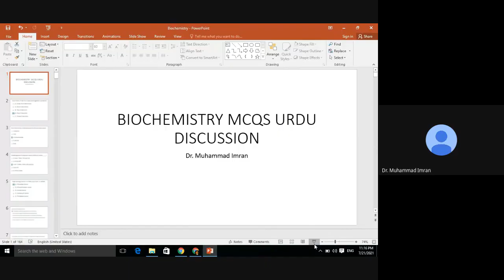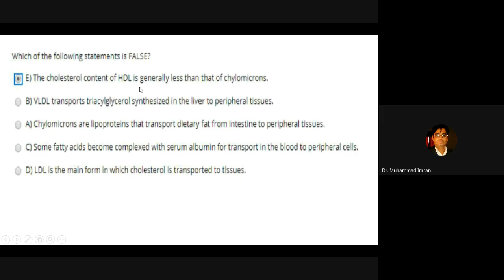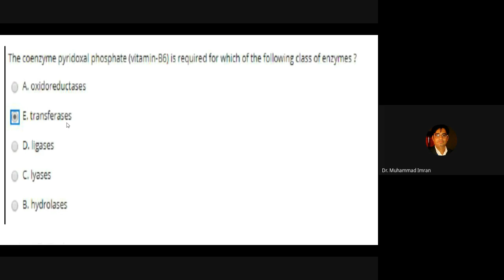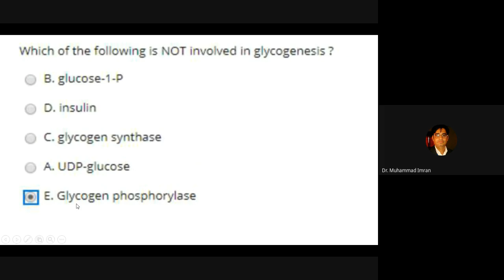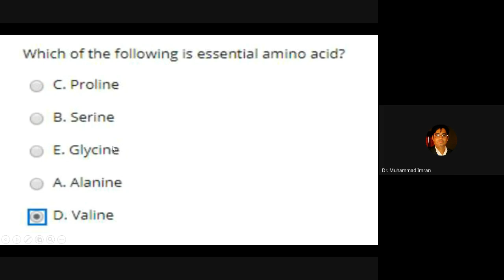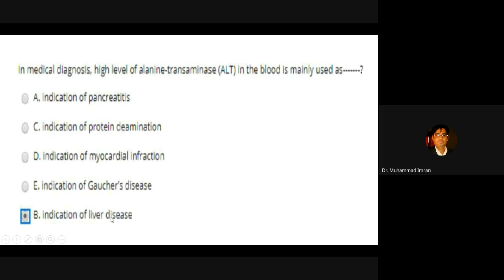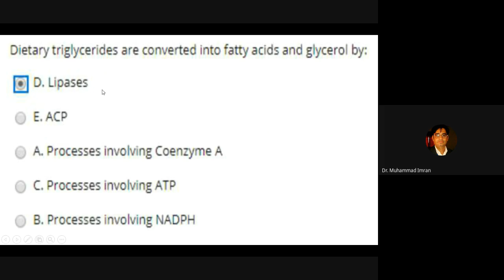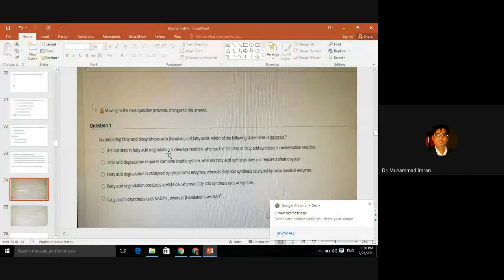MBBS Biochemistry MCQS Discussion Chapter 1 Urdu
Biochemistry is the branch of science that explores the chemical processes within and related to living organisms. It is a laboratory based science that brings together biology and chemistry. By using chemical knowledge and techniques, biochemists can understand and solve biological problems.
Glycolysis
Glycolysis is a cytoplasmic pathway which breaks down glucose into two three-carbon compounds and generates energy. Glucose is trapped by phosphorylation, with the help of the enzyme hexokinase. Adenosine triphosphate (ATP) is used in this reaction and the product, glucose-6-P, inhibits hexokinase. Glycolysis takes place in 10 steps, five of which are in the preparatory phase and five are in the pay-off phase. Phosphofructokinase is the rate-limiting enzyme. ATP is generated by substrate-level phosphorylation by high-energy compounds, such as 1,3-bisphosphoglycerate and phosphoenolpyruvate.

Glycolysis is used by all cells in the body for energy generation. The final product of glycolysis is pyruvate in aerobic settings and lactate in anaerobic conditions. Pyruvate enters the Krebs cycle for further energy production.
Tricarboxylic acid cycle, (TCA cycle), also called Krebs cycle and citric acid cycle, the second stage of cellular respiration, the three-stage process by which living cells break down organic fuel molecules in the presence of oxygen to harvest the energy they need to grow and divide.
The Krebs cycle, also known as the citric acid cycle or the tricarboxylic acid cycle, is one of the most important reaction sequences in biochemistry. Not only is this series of reactions responsible for most of the energy needs in complex organisms, the molecules that are produced in these reactions can be used as building blocks for a large number of important processes, including the synthesis of fatty acids, steroids, cholesterol, amino acids for building proteins, and the purines and pyrimidines used in the synthesis of DNA. Fuel for the Krebs cycle comes from lipids (fats) and carbohydrates, which both produce the molecule acetyl coenzyme-A (acetyl-CoA). This acetyl-CoA reacts in the first step of the eight step sequence of reactions that comprise the Krebs cycle, all of which occur inside mitochondria of eukaryotic cells. While the Krebs cycle does produce carbon dioxide, this cycle does not produce significant chemical energy in the form of adenosine triphosphate (ATP) directly, and this reaction sequence does not require any oxygen. Instead, this cycle produces NADH and FADH2, which feed into the respiratory cycle, also located inside of the mitochondria. It is the respiratory cycle that is responsible for production of large quantities of ATP and consumption of oxygen. In addition, the respiratory cycle converts NADH and FADH2 into reactants that the Krebs cycle requires to function. Thus, if oxygen is not present, the respiratory cycle cannot function, which shuts down the Krebs cycle. For this reason, the Krebs cycle is considered an aerobic pathway for energy production.
Nucleotide, any member of a class of organic compounds in which the molecular structure comprises a nitrogen-containing unit (base) linked to a sugar and a phosphate group. The nucleotides are of great importance to living organisms, as they are the building blocks of nucleic acids, the substances that control all hereditary characteristics.

polynucleotide chain of deoxyribonucleic acid (DNA)
READ MORE ON THIS TOPIC
nucleic acid: Nucleotides: building blocks of nucleic acids
Nucleic acids are polynucleotides—that is, long chainlike molecules composed of a series of nearly identical building blocks called nucleotides.
A brief treatment of nucleotides follows. For full treatment, see nucleic acids.

In the two families of nucleic acids, ribonucleic acid (RNA) and deoxyribonucleic acid (DNA), the sequence of nucleotides in the DNA or RNA codes for the structure of proteins synthesized in the cell. The nucleotide adenosine triphosphate (ATP) supplies the driving force of many metabolic processes. Several nucleotides are coenzymes; they act with enzymes to speed up (catalyze) biochemical reactions.

The nitrogen-containing bases of nearly all nucleotides are derivatives of three heterocyclic compounds: pyrimidine, purine, and pyridine. The most common nitrogen bases are the pyrimidines (cytosine, thymine, and uracil), the purines (adenine and guanine), and the pyridine nicotinamide.